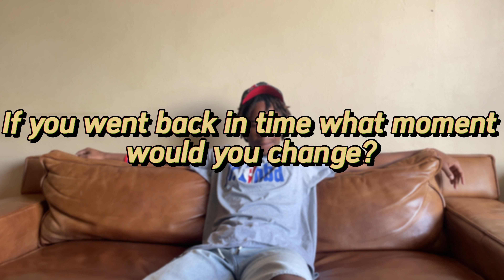She cheated on me | bleu vlogs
Yooo welcome back to another video. In todays video Bleu will be answering Questions drafted specifically for him. Tune in and tell a friend too.